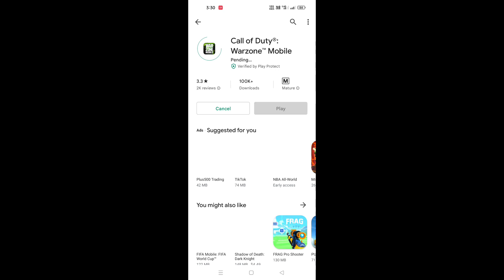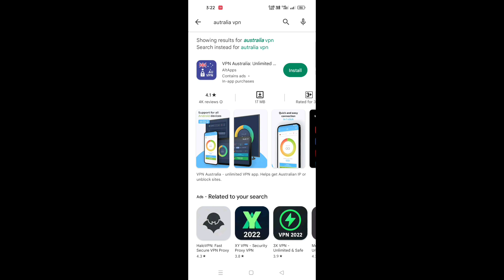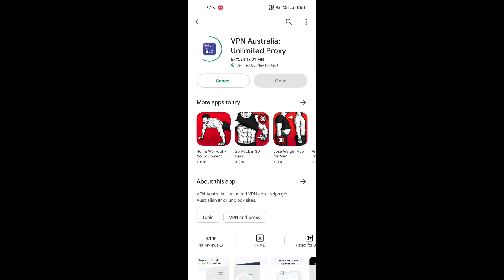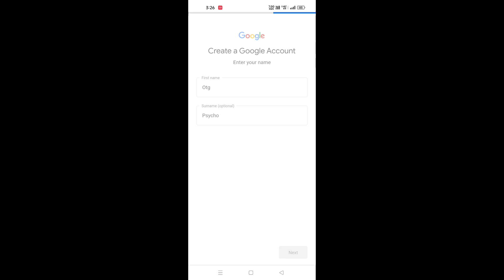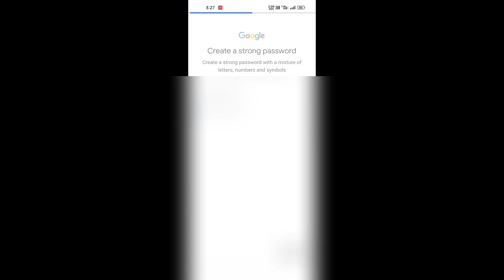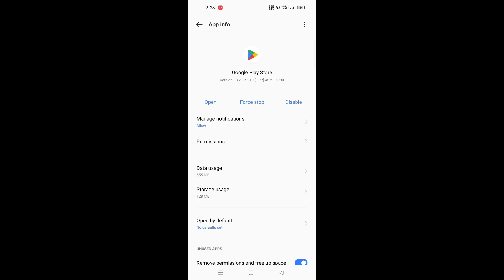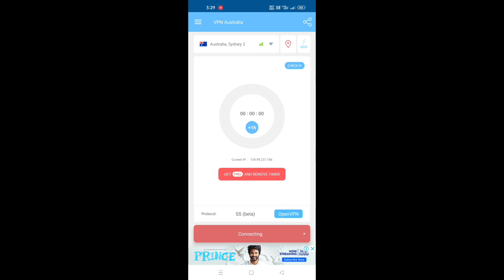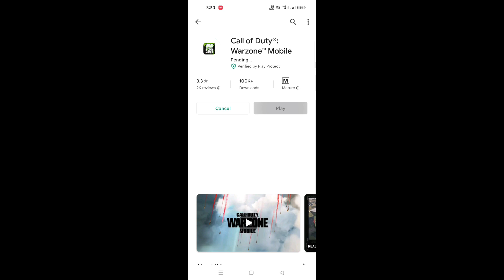How To Download COD Warzone Mobile in India | Overall Tamil Gamers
How To Download & Play Call of Duty Warzone Mobile in Play store | Overall Tamil Gamers

KEYBOARD & MOUSE - ZEBRONICS

*Keywords*

how to download cod warzone mobile in india,
how to download warzone mobile,
how to download call of duty warzone mobile,
how to download warzone mobile 2022,
warzone mobile download link,
how to download call of duty warzone mobile in india,